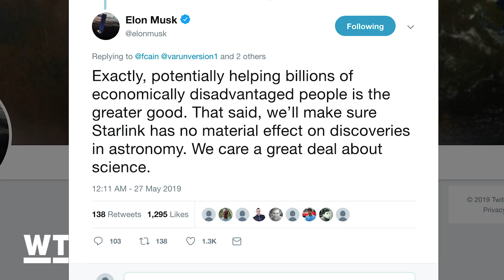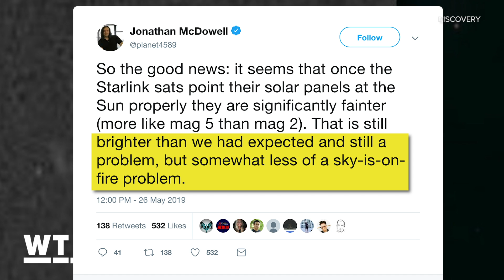Are SpaceX Satellites Ruining the Night Sky?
Some astronomers are worried that SpaceX's fleet of Starlink satellites is going to blight the night sky.